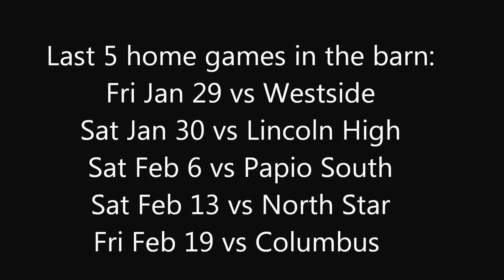Kearney High Rowdies in the old KHS Gym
The Kearney High Rowdies get jacked when the lights go out before the Bearcat Basketball team takes the floor. There are only five guaranteed games left in the old gym!